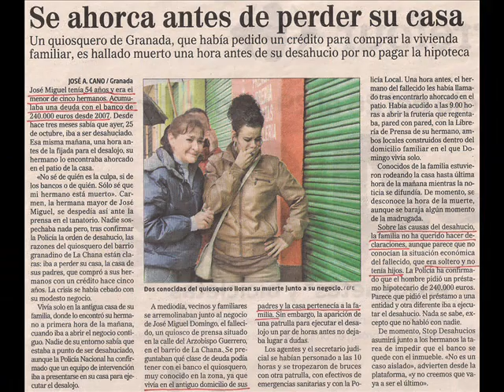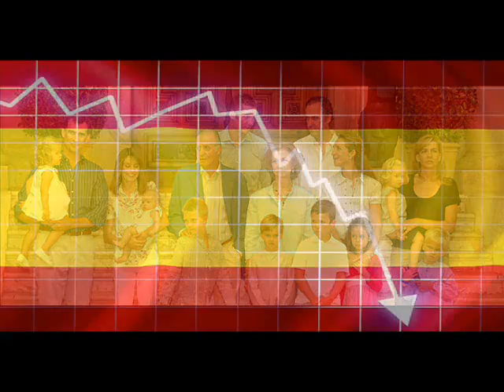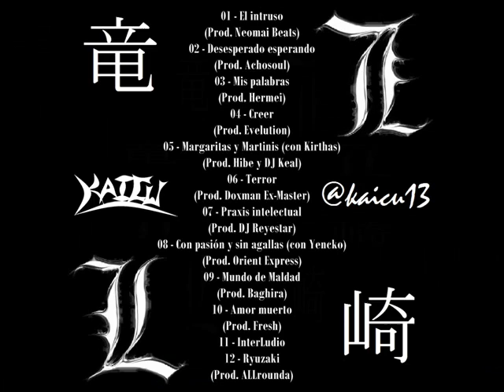Kaicu - Terror (Ryuzaki)